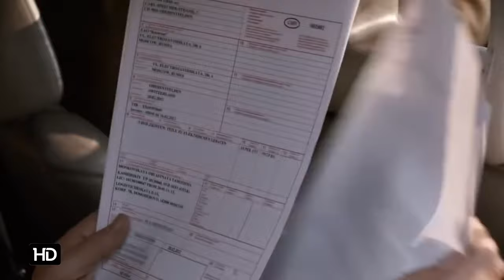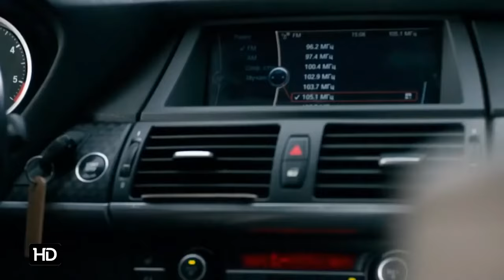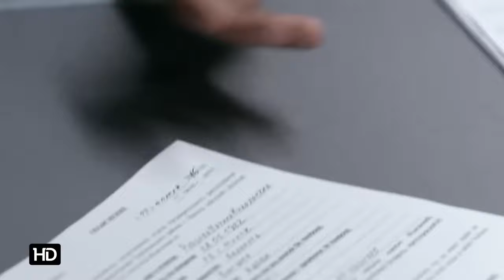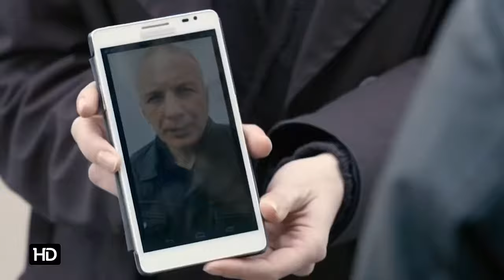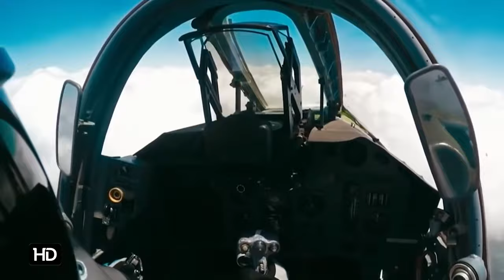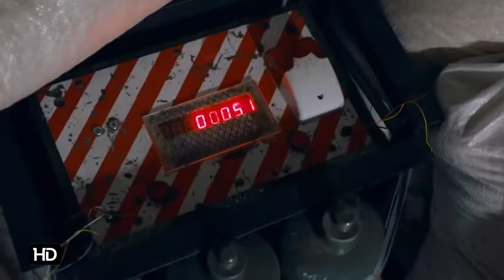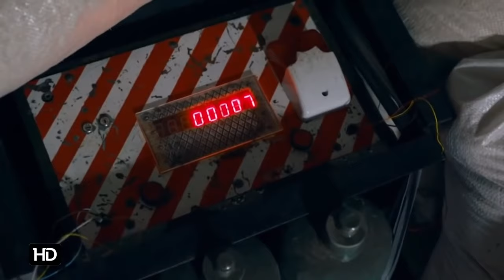Phim hành động Nga BÃO NHIỆT ĐỚI 2020, thuyết minh bằng tiếng Nga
film hay